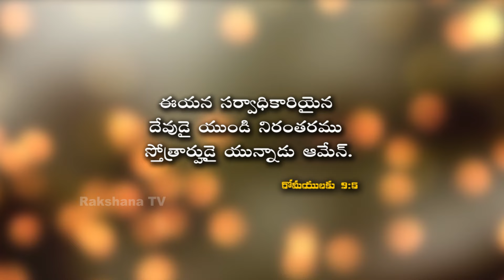|| NETI SUKTHI || నేటి సూక్తి ||